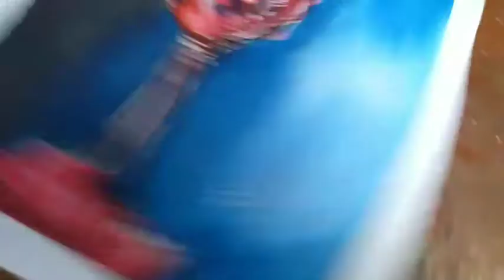Subhojit Mondal art vs sandeep maji art 🔥🔥/ watercolor/ flower vase and glass painting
subhojit mondal art vs sandeep maji art it's a fun 😂😂🔥
subhojit is my classmate and friend ♥️😘 so I'm creating this content